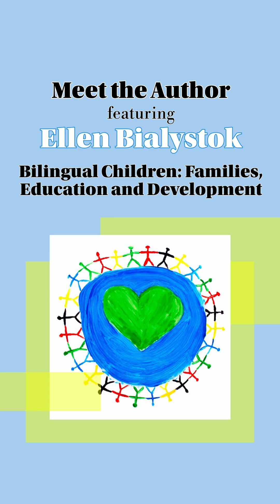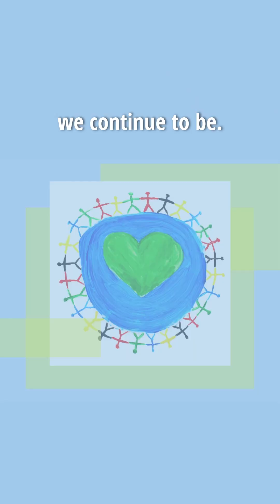Meet the Author - Ellen Bialystok, author of Bilingual Children: Families, Education and Development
CALEC welcomes you to our Meet the Author
series!

Today, we are featuring Ellen Bialystok, a renowned
psychologist and researcher, known for her
groundbreaking work on bilingualism and cognitive
development. She is the author of Bilingual Children:
Families, Education and Development.

Learn about how bilingualism shapes the mind and
enhaces learning in her book, available for purchase in
English, French, and Spanish on calec.org.
ucation-and-development/?v=0b3b97fa6688